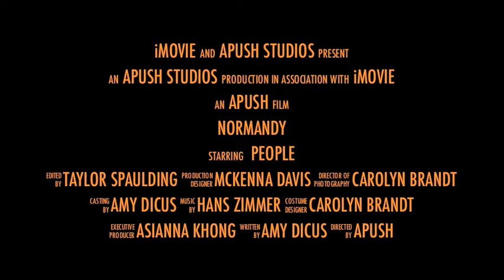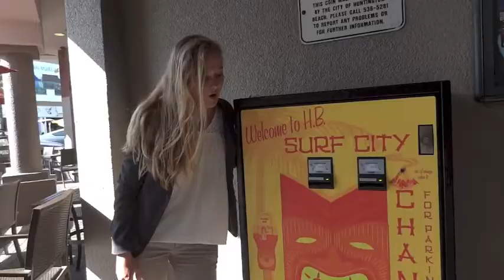Time Machine TV